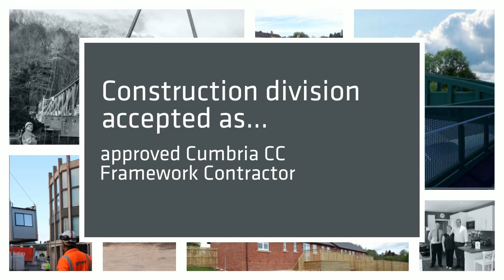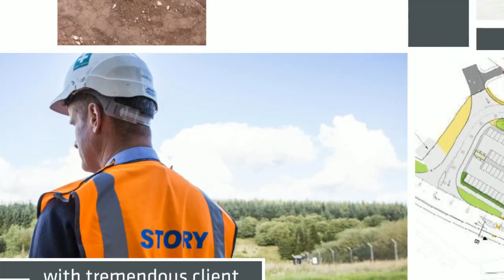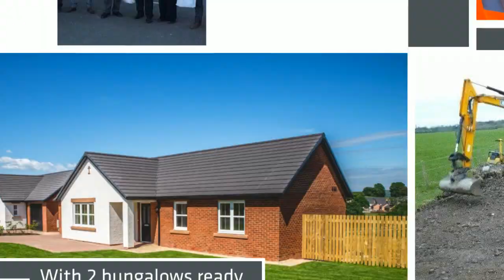2016 in Construction: The STORY so far